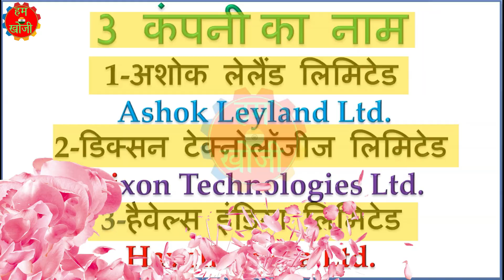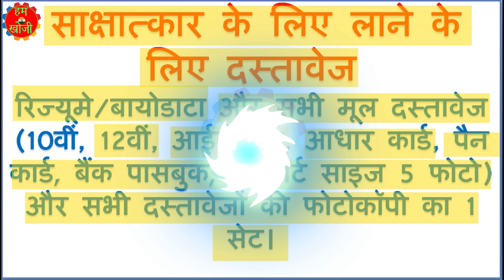3 Company’s | Campus Placement 2023 | 12th Pass, ITI Pass All Trades | GITI 15-3-23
3 कंपनी का कैंपस प्लेसमेंट 2023 | 12वीं पास, आईटीआई पास सभी ट्रेड | जीआईटीआई 15-3-23

Dixon Technologies Ltd,
Havells India Ltd,

campus drive 2023 batch computer science
wipro 2023 recruitment
campus placement for cse students
it jobs for 2023 batch
infosys 2023 recruitment
#2023 batch placements
jobs for 2023 batch engineering students

Important Document For All Interview of ITI  -
Fitter and Turner Interview Questions Answers in HINDI -
Mechanic RAC  Interview Questions Answers in HINDI -